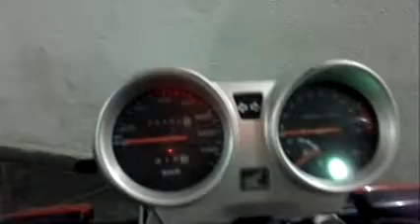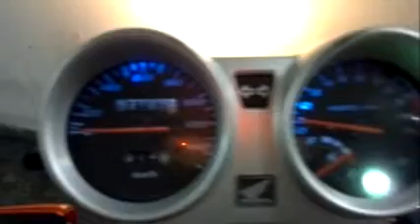Vendo minha Cg 150 Sport 2007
Vendo ou troco por voyage ou gol motor AP, preço para venda, descarto curiosos só entrem em contato pessoas realmente com interesse e-mail telefone nextel somente a noite depois das 18:00 horas id 105*132738 TIM 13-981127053